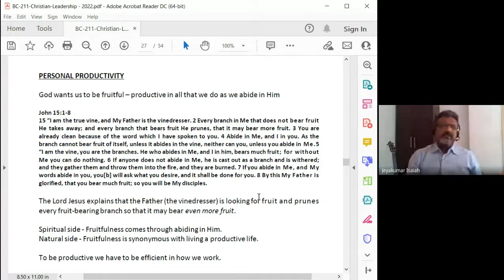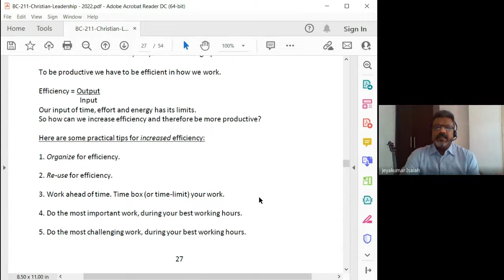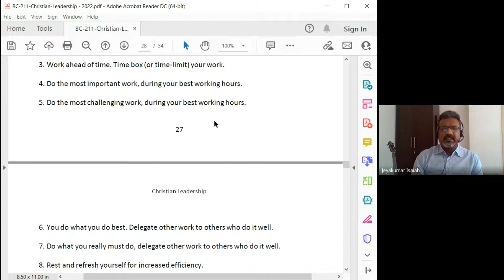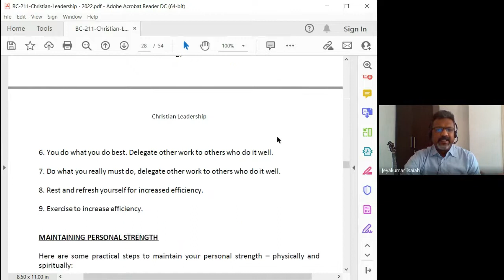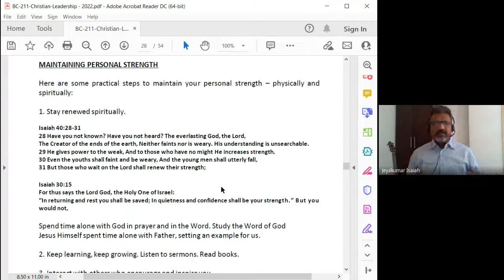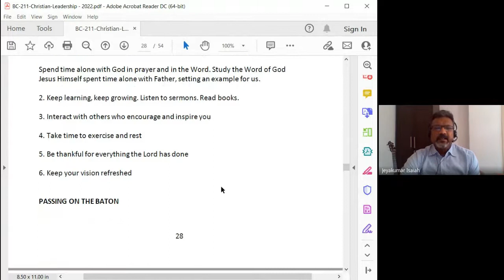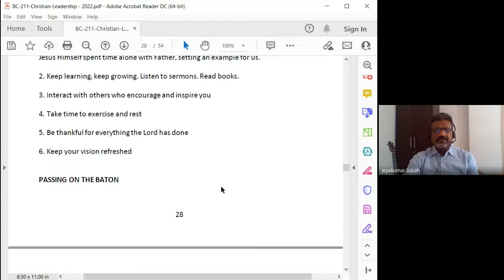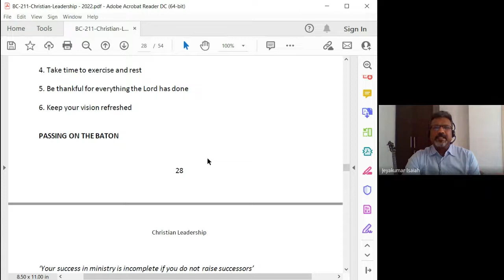Christian Leadership | Lecture 16 : BC211-CL-20220304